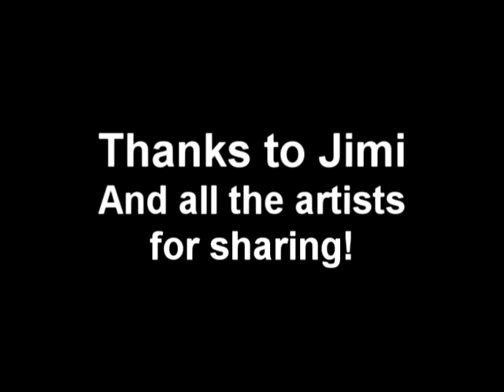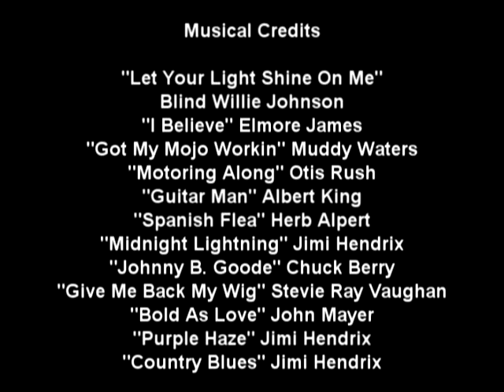Ebenlo - Sonic Exploration - Jimi Hendrix Portrait Part 3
Ebenlo shares some of the mysteries behind his latest work, "Sonic Exploration", A Jimi Hendrix Portrait.  The original Hendrix music I lined out for this video has been disrupted by avoiding breaking copyright laws, which I must respect, because I also am a musical content provider and don't wish to infringe on another musical family.